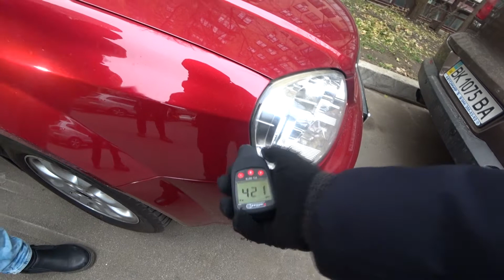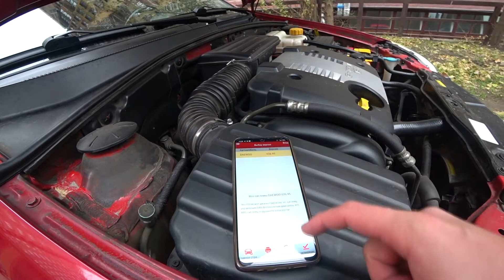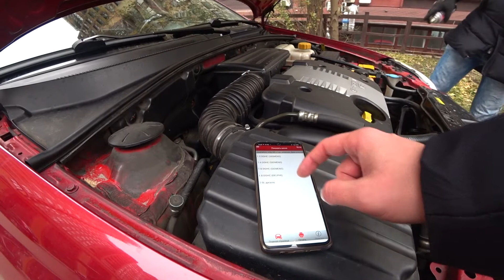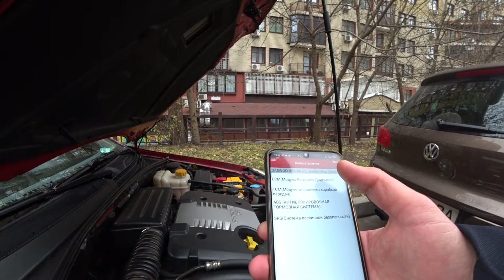Осмотр Chevrolet Lacetti. Отличная но не наша. Автоподбор Киев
По вопросам подбора, проверки авто, обращайтесь в
👌        Автоподбор.kiev.ua